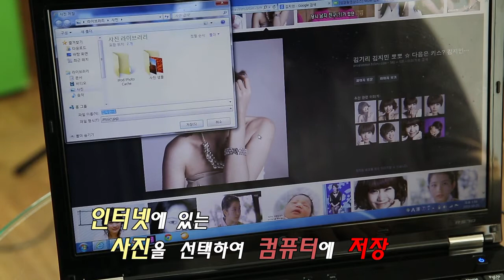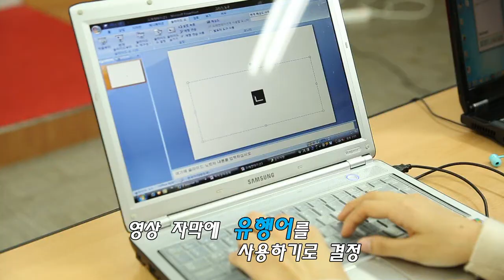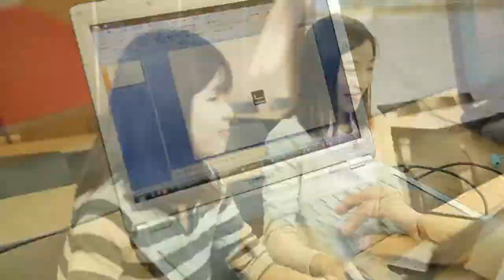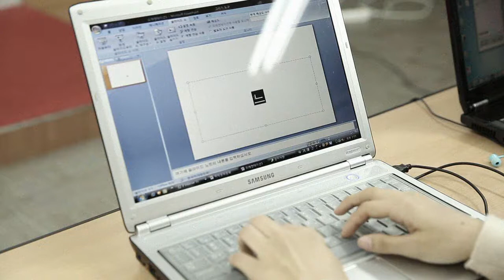[제2기 저작권 SNS 기자단] UCC 제작편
저작권, 어디까지 알고 있나요? ^^
UCC 제작 시, 유의해야 할 저작권 문제!
SNS 기자단과 함께 확인해봅시다.